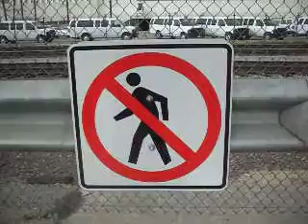No Pedestrian Crossing Symbol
This Sign is placed at a dead end at the BNSF Railroad Tracks at a Former Railroad Crossing in Bakersfield

Taken on March 7,2013